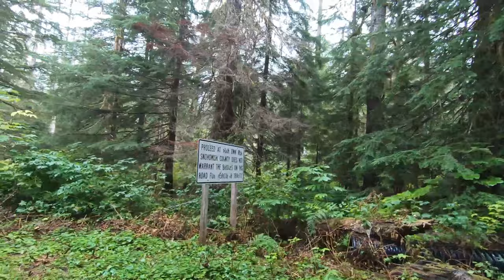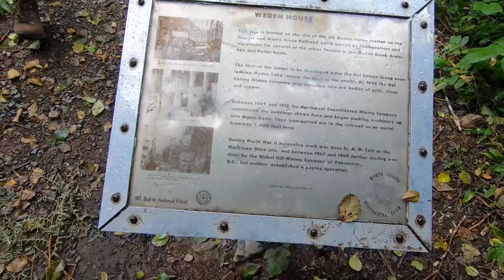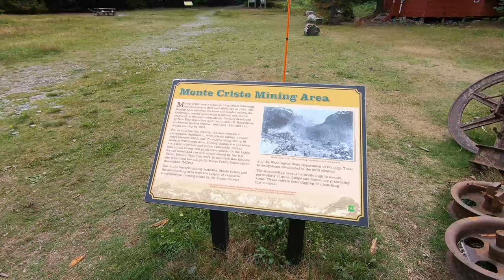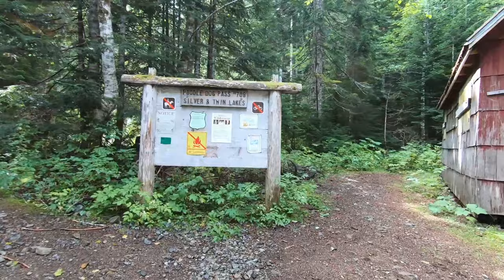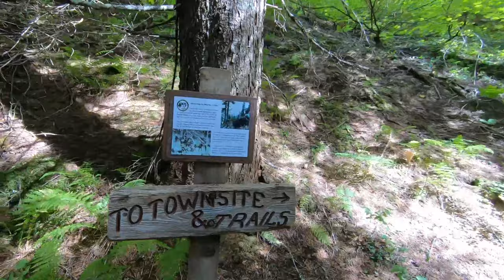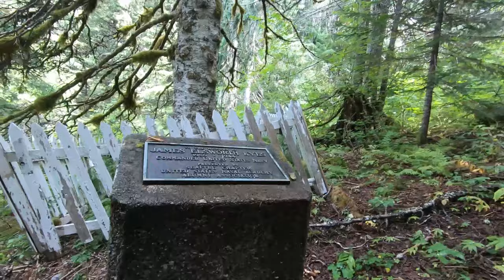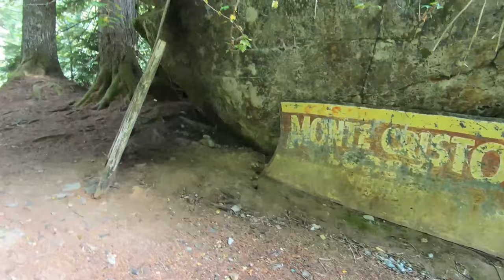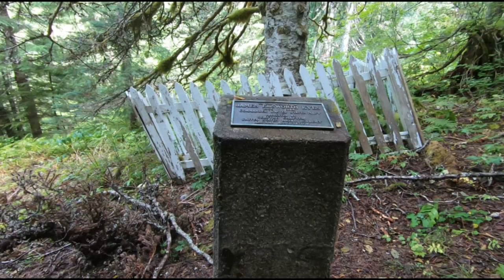Hiking to a Ghost Town - Monte Cristo WA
Hiked 8 miles in the rain to the ghost town of MoNte Cristo off of the mountain loop highway. This hike is so underrated, and is a must see for any local history buff. Easy trail, beautiful woods, mountain views, and a ghost town, what more do you need?!